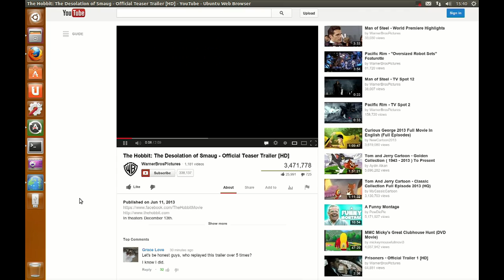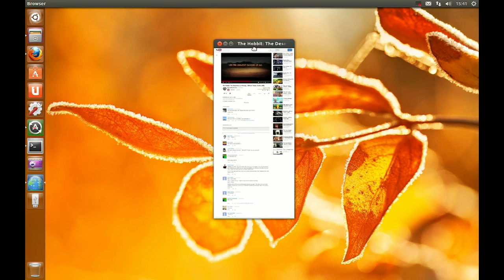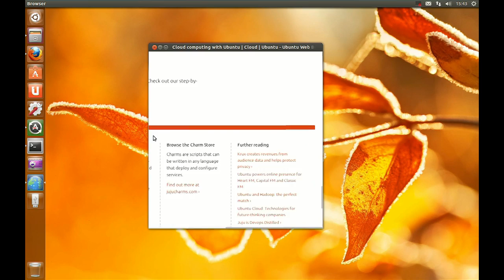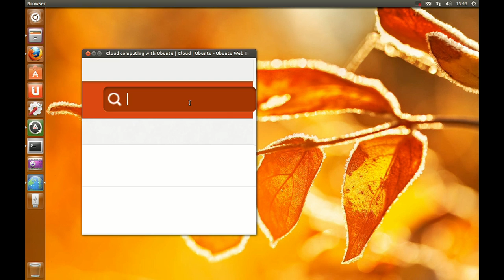Webbrowser App running on Ubuntu 13.10